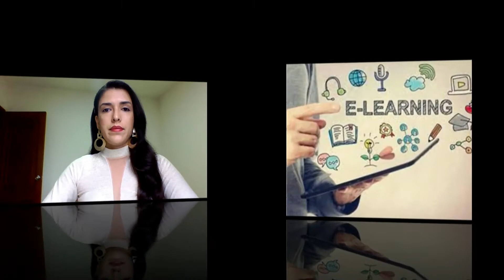Speaking activity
Assessment strategies for learning in e-learning model